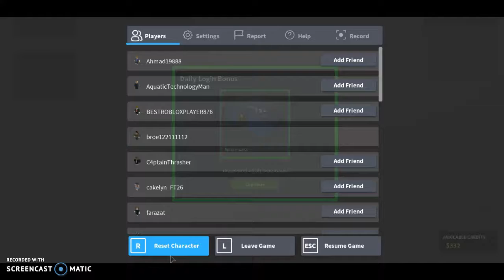Roblox gameplay(Phantom Forces) w/good mic.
Intagram- @davidvalastro